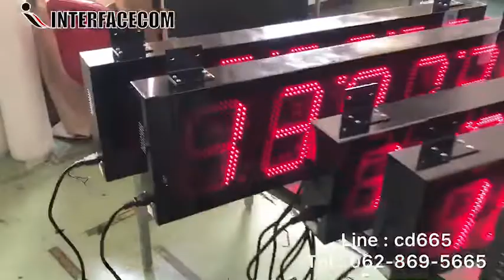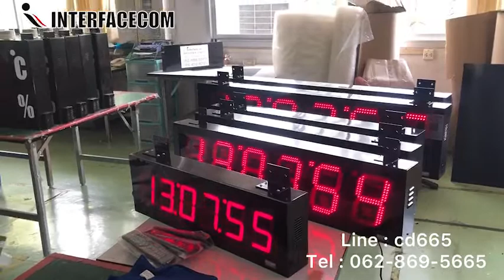574-REVIEW DIGITAL CLOCK นาฬิกาดิจิตอล